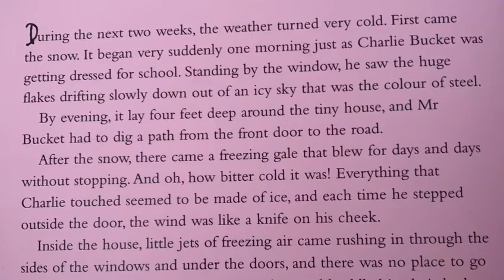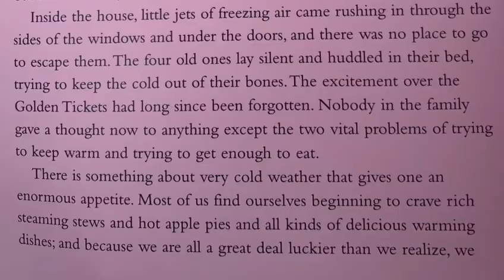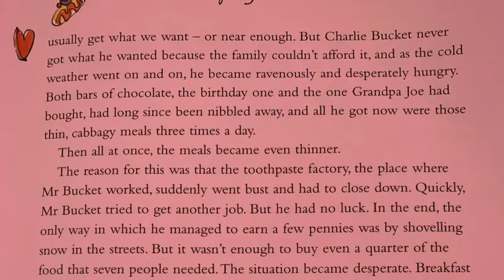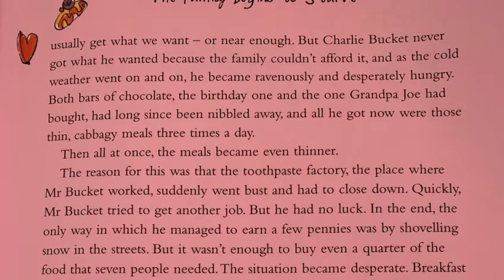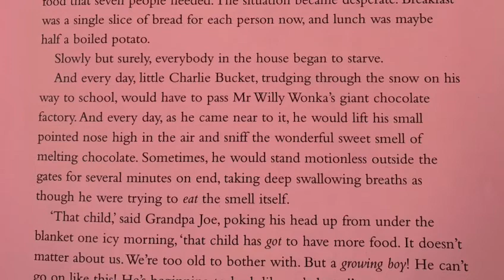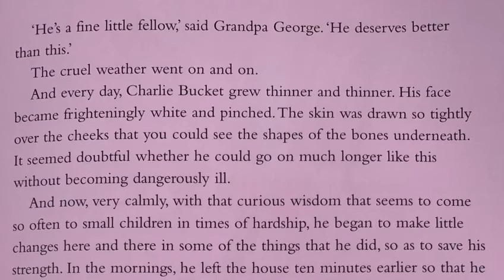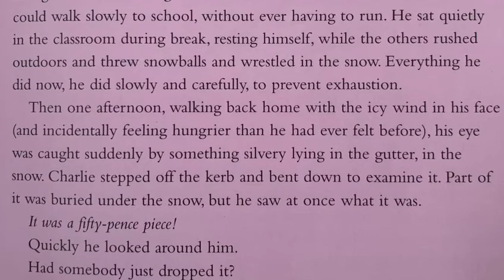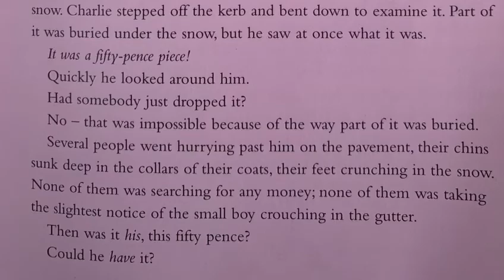Miss Obad - Charlie and the Chocolate Factory - Chapter Ten